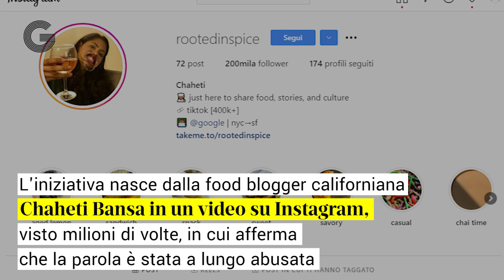Abolire la parola 'curry' perché "invenzione coloniale": la food blogger scatena la polemica online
Diversi food blogger asiatici chiedono di non usare più la parola "curry" perché sbagliata e inventata dai colonizzatori britannici. L'iniziativa nasce dalla food blogger californiana Chaheti Bansa. in un video su Instagram, che ha avuto milioni di visualizzazioni, Bansa afferma che la parola è stata a lungo abusata: gli stranieri la usano per descrivere qualsiasi piatto prodotto nel subcontinente asiatico. "Curry è un termine generico reso popolare dai bianchi che non si sono presi la briga di imparare i veri nomi dei nostri piatti", precisa la blogger, che non chiede di "cancellare completamente la parola" ma di "porre fine al suo utilizzo sbagliato". Secondo Ilyse Morgenstein Furest, professore associato di studi religiosi presso l'Università del Vermont, la parola "curry" in effetti non esiste in nessuna lingua dell'Asia meridionale. Probabilmente nasce per un errore di comprensione e trascrizione da parte degli inglesi della parola tamil "kari" che significa "salsa".